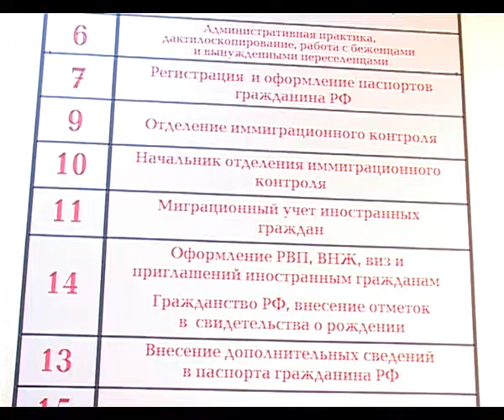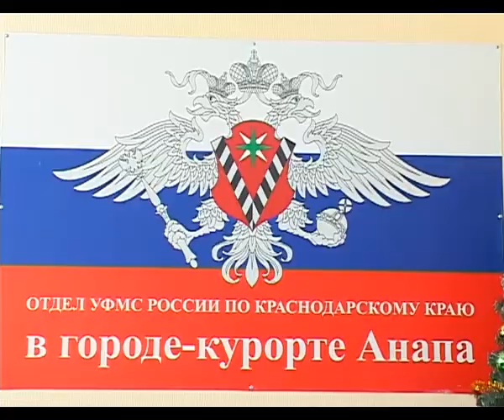Миграционная ситуация в Анапе за 2013 год